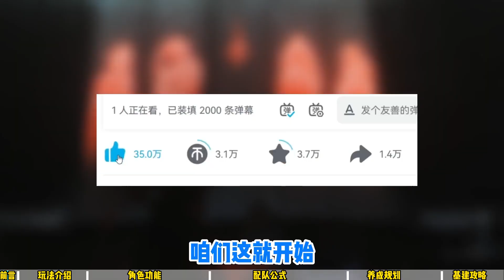【白夜极光】萌新入坑必看！国服公测超详细开荒攻略！玩法介绍/角色功能/配队公式/养成规划/基建攻略